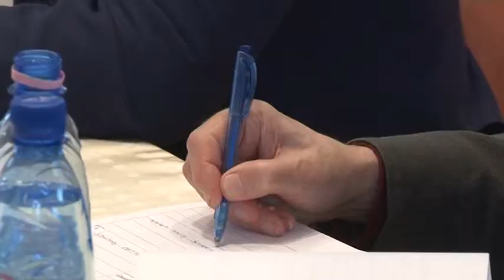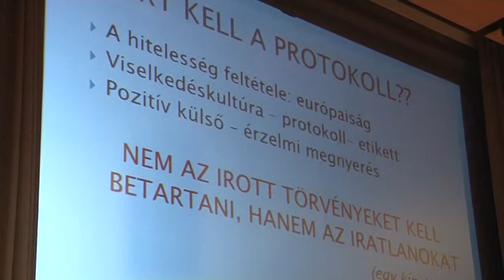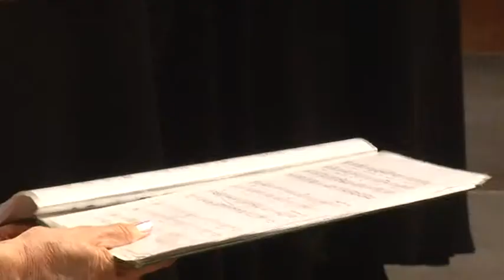Kultúrszoba - kulturális magazin 20190411